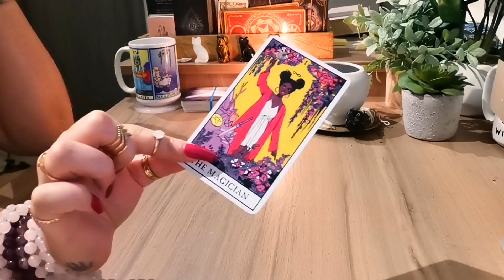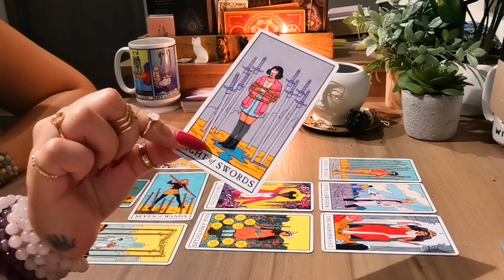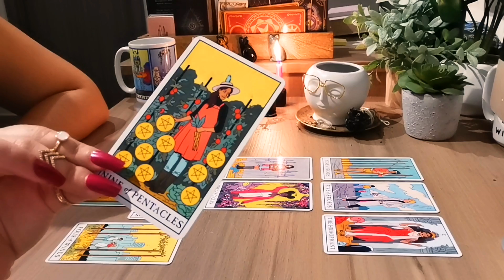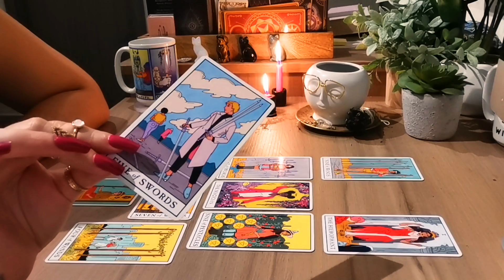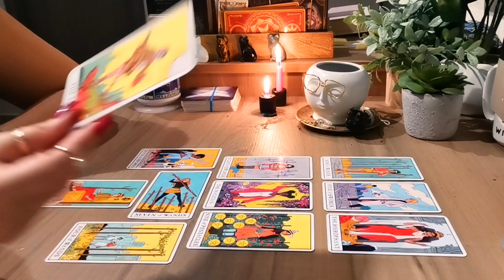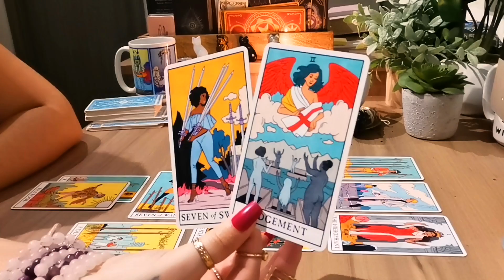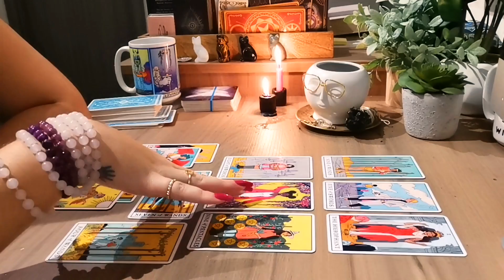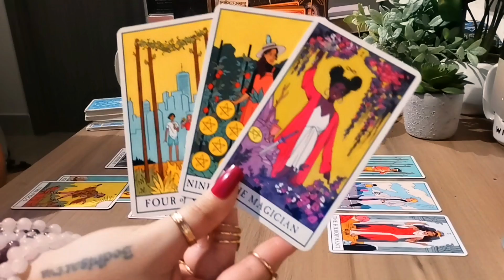🔮 PISCES ⚠️🔥 "THEY SHOULD HAVE PLAYED THEIR CARDS DIFFERENTLY AND THEY KNOW IT" 😱🙊